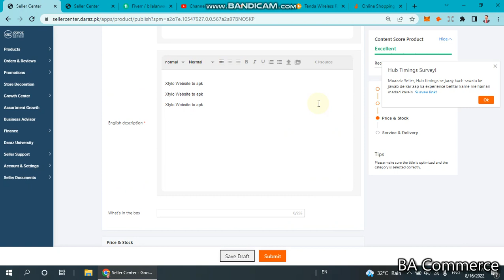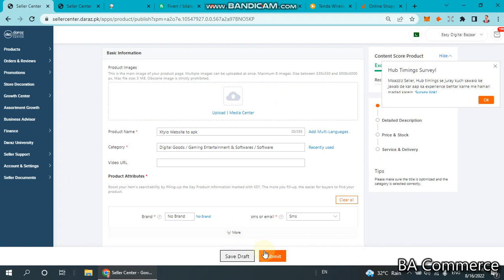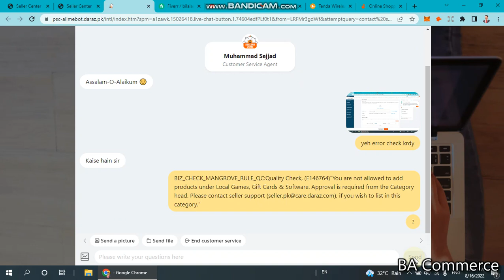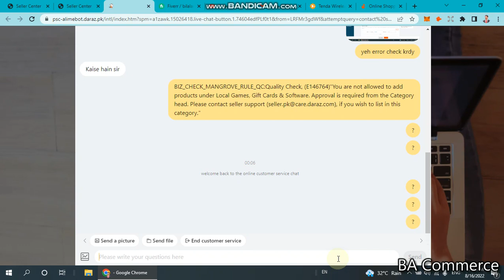How we submit Letter and portfolio on Daraz | Daraz Digital Seller Account | Authorization Letter